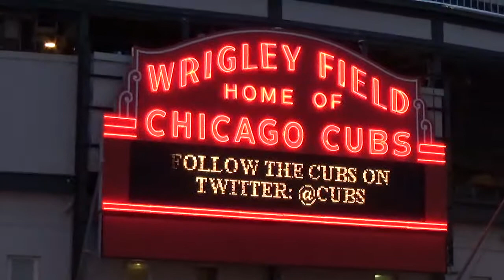Wrigley Field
Jeff asked for me to record Wrigley Field  in Chicago. Here it is. It's not the best but there was too many people walking by and it was cold enough to freeze the Li-ion battery of the camcorder.